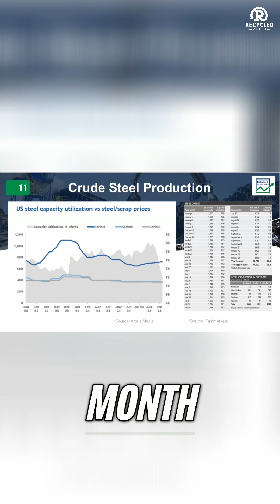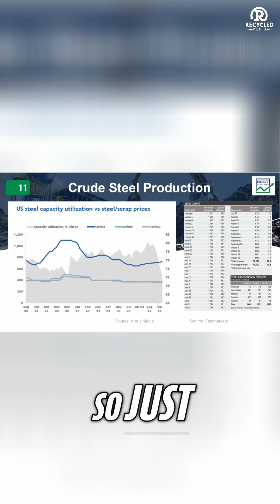bvbnov3.mp4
🎙️ New episode alert! A Scrap Life Podcast just released the November edition of Bulls vs Bears which dives into key industry insights and market dynamics that impact businesses of all sizes.

Ready to elevate your brand’s presence with high-quality podcast production? Let us help you engage and inspire your audience.